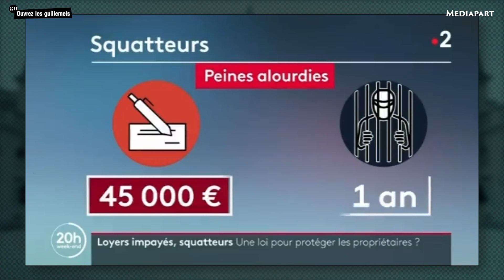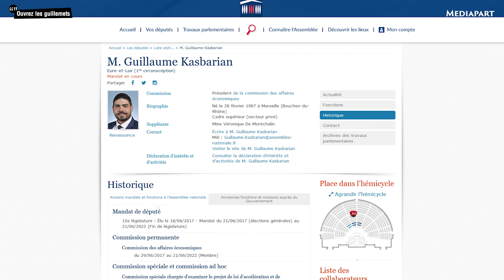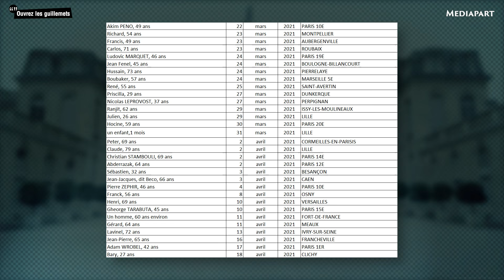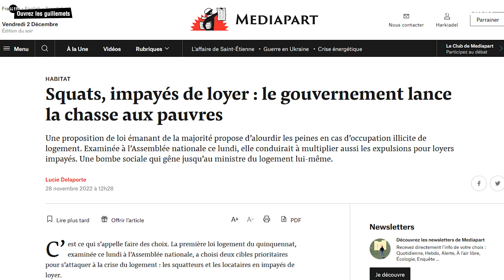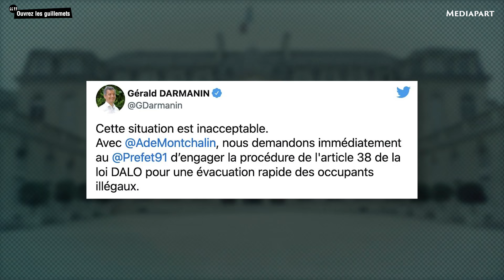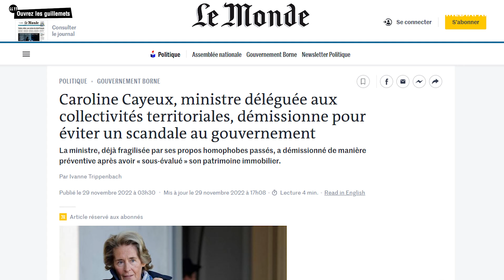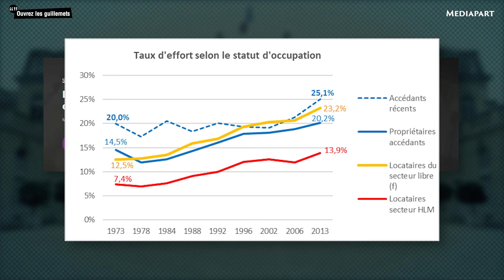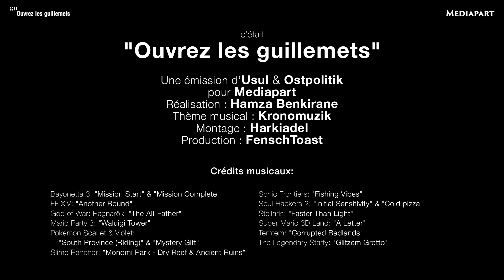Usul. Loi « anti-squat » : la violence des riches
Une nouvelle loi « anti-squat », adoptée vendredi 2 décembre à l’Assemblée nationale, durcit les peines prévues contre les personnes qui occuperaient illégalement une propriété, et s’en prend aussi aux locataires qui ne payeraient pas leur loyer.

Pourtant, si le discours dominant s’attarde souvent sur les récits de petits propriétaires victimes de squatteurs, la réalité est rarement aussi simple. Dans cet épisode, on se penche sur les proprios, le droit au logement et bien sûr, on va parler des bourgeois.

À lire sur Mediapart – Squats, impayés de loyer : le gouvernement lance la chasse aux pauvres ➡️